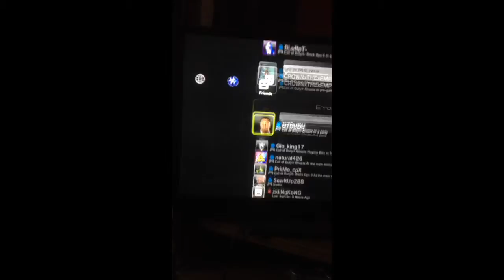Apr 18, 2014